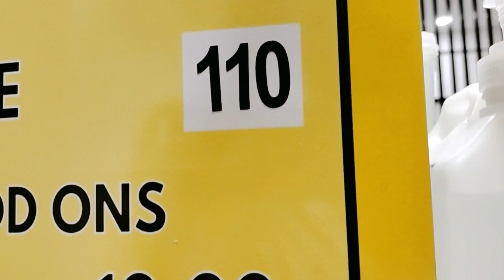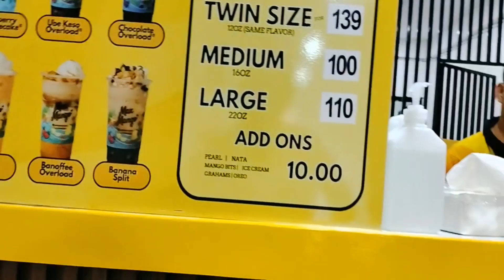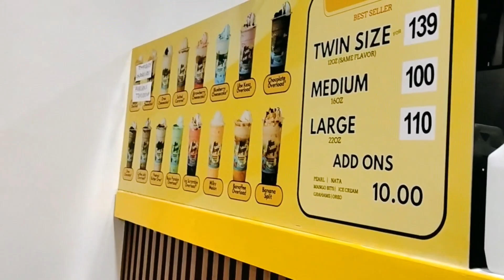A DAY IN MY LIFE + HUSBAND'S HAPPY TUMMY: ART & DONNA AMAZING JOURNEY PHILIPPINES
YOUTUBE CHANNEL AND OFFICIAL FACEBOOK PAGE:
ART & DONNA AMAZING JOURNEY PHILIPPINES
FUN,TRAVEL AND LIFESTYLE VLOGS